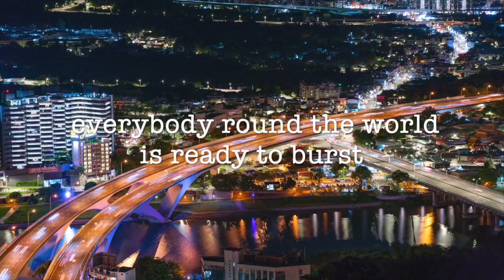Ordinary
Produced by Animal Logic and Winston Hauschild
Engineered and Mixed by Winston Hauschild @ Little Island Studio
Mastered by Elisa Paengsang @ CPS Mastering
Basic Tracks recorded by Stewart Copeland @ Sacred Grove
Additional recording-Patterson Barrett
Vocals, Guitar-Deborah Holland
Drums- Stewart Copeland
Bass-Stanley Clarke

Lap Steel, Mandolin, Organ–Patterson Barrett
Additional Keyboards - Winston hauschild

Written by Deborah Holland (SOCAN, BMI row)
Published by Red Hairing Music, BMI